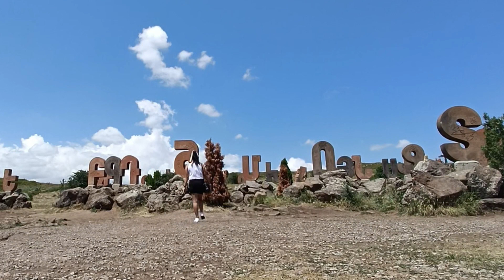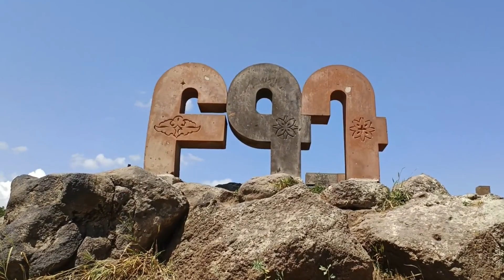MGA LUGAR NA NAPUNTAHAN NAMIN SA ARMENIA | ARMENIA TOUR | OFW VLOG #2 | KIMTIN VLOG | TIN AMOR